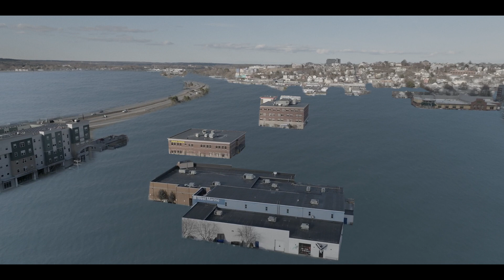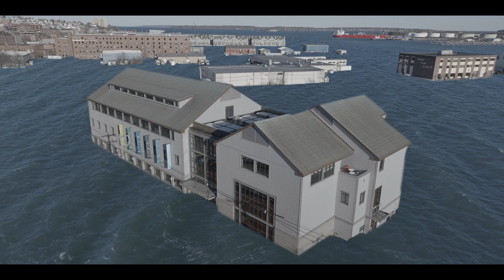Barber's Adagio - Visualizing Sea Level Rise in Portland's Present and Future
Halcyon String Quartet's Rise Up! combines live music, film, and spoken word to explore the impacts of sea level rise on the Bayside and Commercial Street communities in Portland, Maine. Featuring film by Luke Fatora, this excerpt depicts Portland in the present while reimagining a future that copes with coastal flooding and sea level rise. The film animation is based on the US Interagency Task Force's "high" sea level rise projections for Portland. Under a high scenario, sea levels will rise 6 feet by 2100.

Halcyon is a collective of musicians and film-makers based in Midcoast Maine. For more information about upcoming projects, visit: halcyonstringquartet.org

This project was supported by a grant from the SPACE Gallery and performed live at the Gulf of Maine Research Institute in May, 2023.